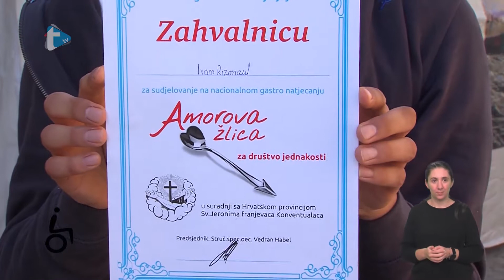Mogu sve - Amorova žlica - 1. 11. 2021.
Mogu sve
Amorova žlica
Trend tv